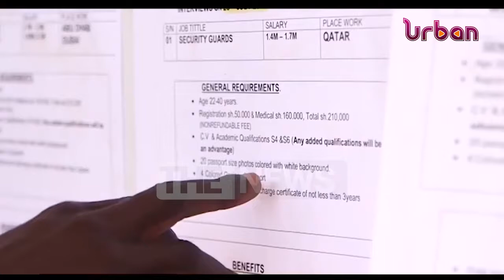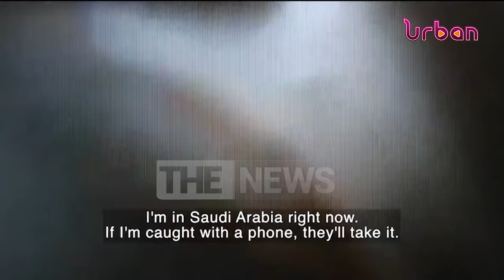Government to repatriate over 400 Ugandans stuck in Saudi Arabia